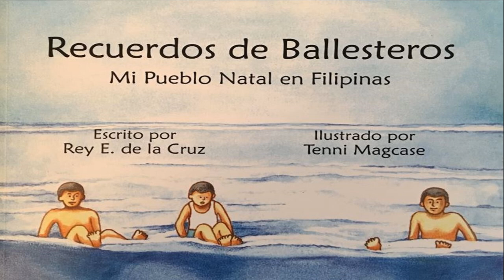The Ballesteros Gakkas: "Recuerdos de Ballesteros - La Cancion"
"Recuerdos de Ballesteros - La Cancion" is performed by The Ballesteros Gakkas in January 2019 in Ballesteros, Cagayan, Philippines. Music and lyrics by Arquimides V. Alban Suarez.

Based on the book, "Recuerdos de Ballesteros: Mi Pueblo Natal en Filipinas" (2016).

The Ballesteros Gakkas:
Janeth Paragua
Patrick Acebedo Sr.
Patrick Acebedo Jr.
Ernesto Fernandez
Dondon Catli
Beth Upano

Arquimides V. Alban Suarez
Composer and Lyricist
"Recuerdos de Ballesteros - La Cancion"
(Ecuador)

Maynard U. Campañano
Videographer
(Philippines)

Ivan Kevin Castro
Video Producer
(U.S.A./Philippines)

Loren O. Bonifacio
Production Consultant
(Philippines)

Merlita Usita Campañano
Producing Director
(Philippines)

Marcus Antonius R. Collado
Executive Producer
(Philippines)

Tenni Magcase
Illustrator
"Recuerdos de Ballesteros"
(U.S.A./Philippines)

Rey E. de la Cruz
Author
"Recuerdos de Ballesteros"
(U.S.A./Philippines)